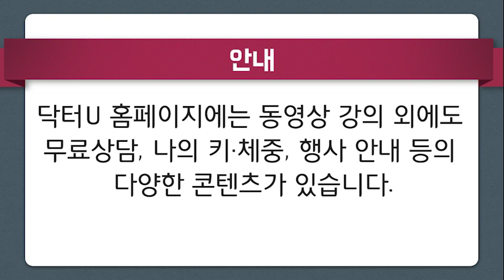체지방 다이어트의 효과 : 닥터U의 '칼로커트 알고 선택하기'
칼로커트의 감량효과가 궁금하신가요??